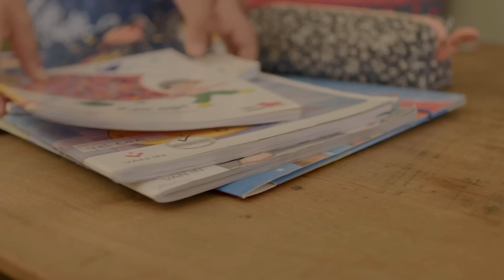Inspired by Miele : Back to school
Als mama van drie is het altijd een gezellige drukte in huis. Na twee maanden schoolvakantie ben je stiekem wel een klein beetje blij als de kinderen terug naar school vertrekken.

Maar die eerste dag is altijd een drukte van jewelste dus je kan maar beter voorbereid zijn.

De boekentassen op voorhand klaarmaken bepaalt heel wat tijd 's morgens vroeg en wat je zeker ook moeten doen is 's avonds de kledij kiezen die je kids 's anderendaags moeten aandoen. En een week op voorhand op tijd gaan slapen en op tijd wakker worden om op die manier in het juiste bioritme te raken.

Op 1 september neemt Tiany traditioneel een dagje vrij omdat ze ten eerste haar kids wil kunnen verwennen en omdat ze een aantal zaken wil kunnen wassen. Zoals deze knuffels bijvoorbeeld. En wist je dat je ook blokjes in de wasmachine kan stoppen?

Tiany steekt ze dus in een linnen zak om ze bij elkaar te houden en ook om ervoor te zorgen dat ze niet te veel geluid maken in je wasmachine.

Het is belangrijk om het etiket te controleren zodat je weet op hoeveel graden de knuffels gewassen mogen worden. Als het er niet op staat, kies je gewoon het fijne wasprogramma met een klein beetje wasmiddel voor fijne was.

En wil je nog meer tips & tricks ontdekken, dan kan je gewoon surfen naar inspiredbymiele.be